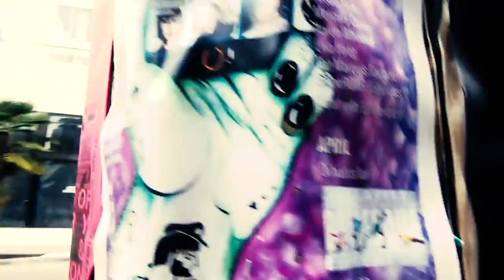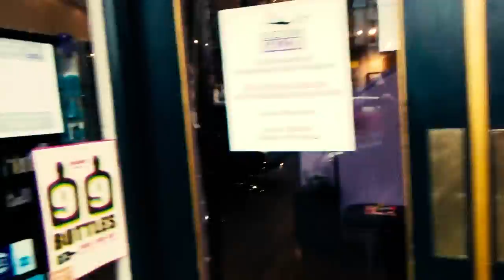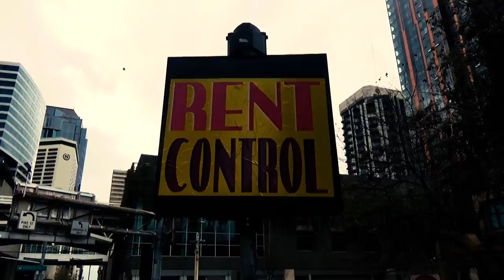The Hill - Cascadians